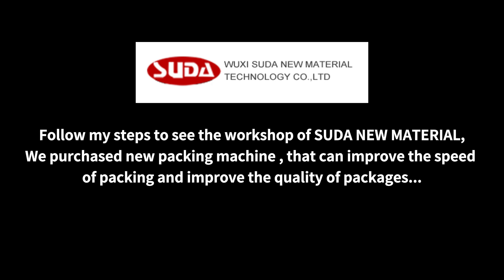What is semi-finished products warehouse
Follow my steps to see the workshop of SUDA NEW MATERIAL,We purchased new packing machine , that can improve the speed of packing and improve the quality of packages.Please feel free to contact us WhatsApp:+